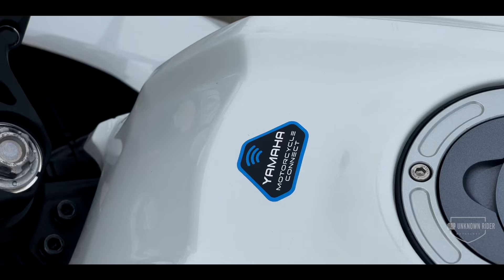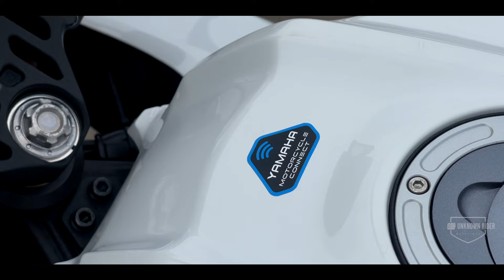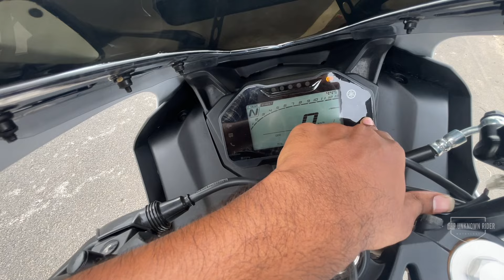YAMAHA R15 v4 2023 RIDE REVIEW ⚡️|| KING OF 155cc 🔥|| TOPSPEED 😱|| UNKNOWNRIDER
hii guys...